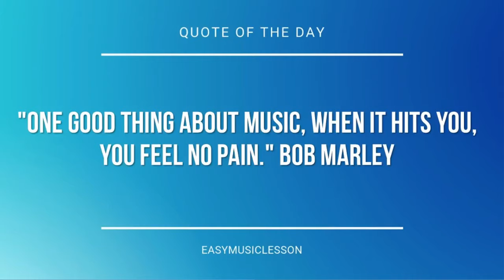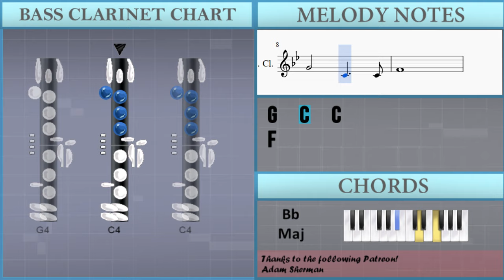How to play The Wheels on the Bus by Verna Hills on Bass Clarinet (Tutorial)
The easiest way to learn how to play The Wheels on the Bus by Verna Hills on the bass clarinet. It's a bass clarinet tutorial for The Wheels on the Bus by Verna Hills.

EasyMusicLesson teaches you to play the your favorite instrument, through easy and simple animation so that you too can learn how to play The Wheels on the Bus by Verna Hills on the bass clarinet easily. A bass clarinet tutorial with visual animation graphic.

Notes of the tutorial:
C4 F4 F4 F4 F4 A4
C5 A4 F4 C4
F4